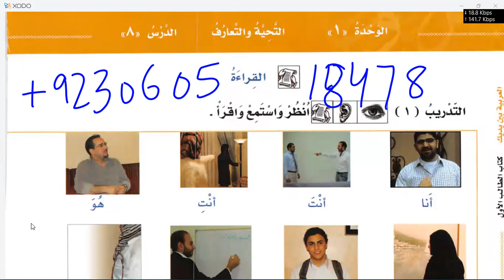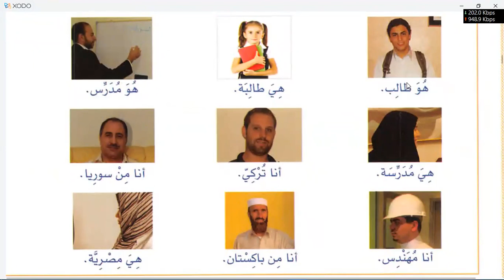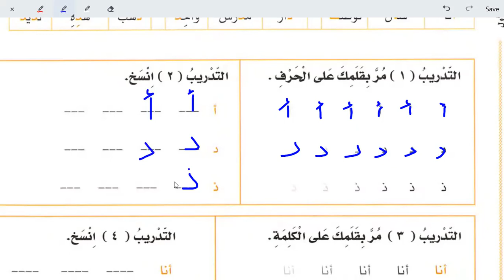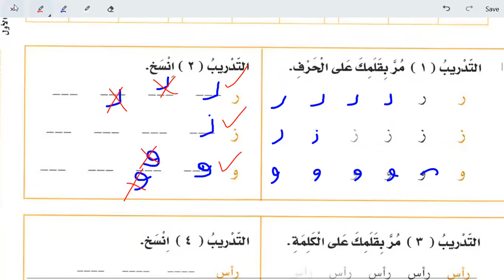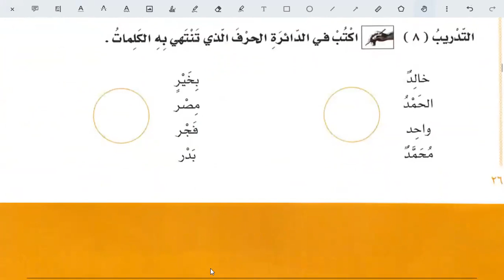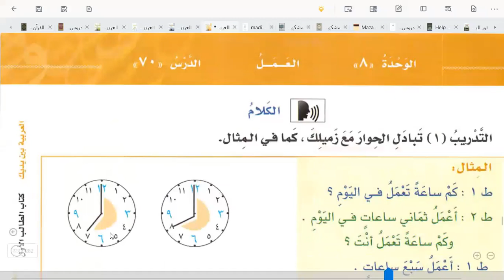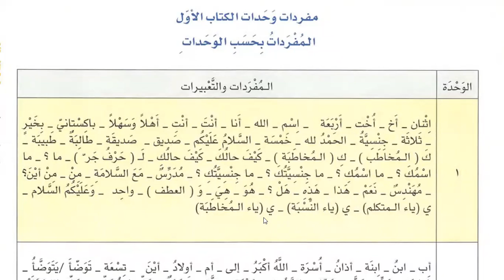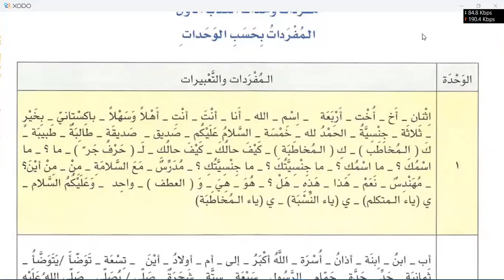Learn Arabic | Common sentences used in Arabic for introduction